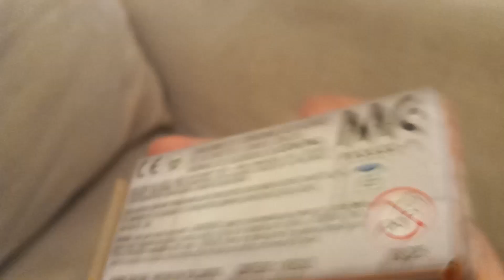Matchbox Ford Panel Van unboxing